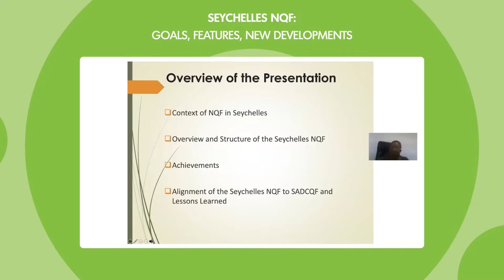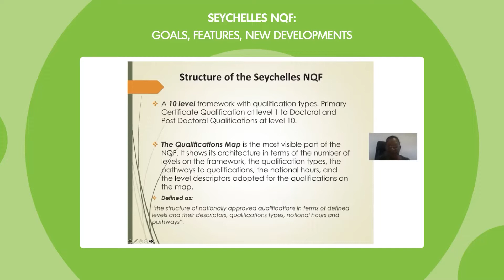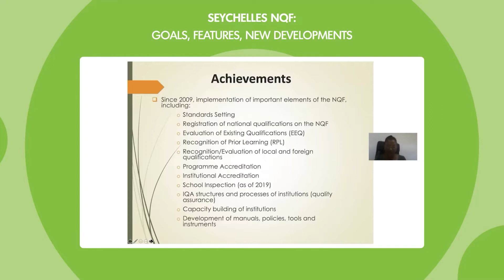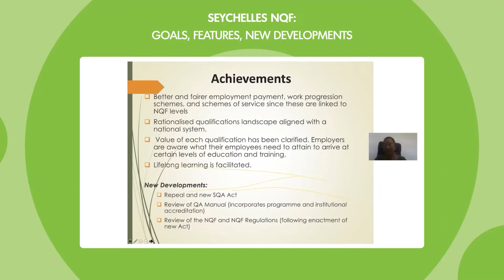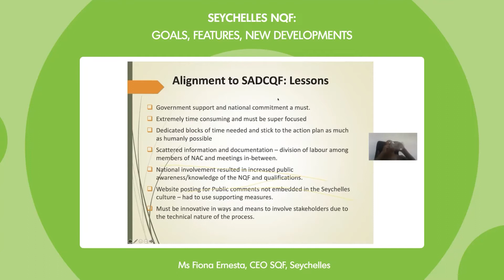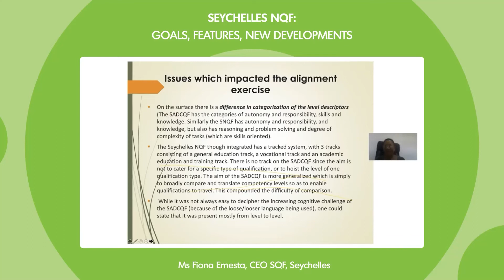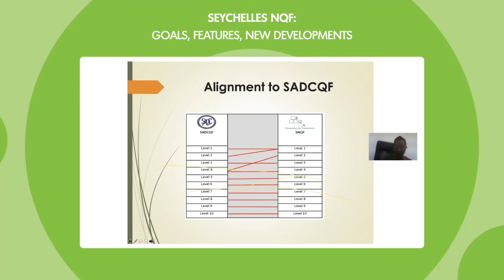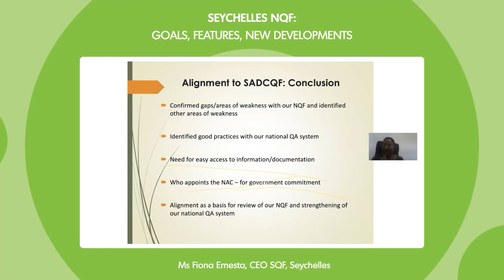Seychelles NQF: Goals, features, new developments - Ms Fiona Ernesta - 8th PLW - S2 - 03.06.21 - EN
From session 2 of the 8th ACQF PLW on the 3rd of June 2021 - Seychelles NQF: Goals, features, new developments - Presented by Ms Fiona Ernesta, CEO SQF, Seychelles